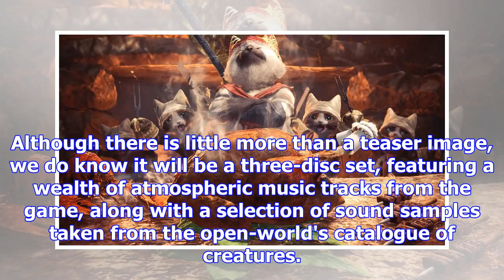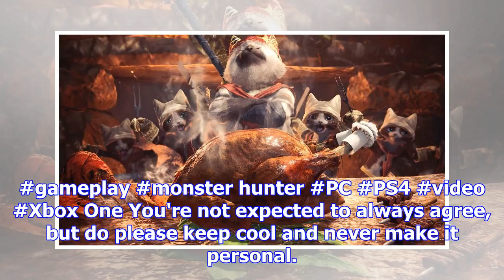Monster hunter: world getting a 3-disc soundtrack in japan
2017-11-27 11:00:00by Chris Moyse0Another day, another Monster Hunter articleThe marketing hype for ...